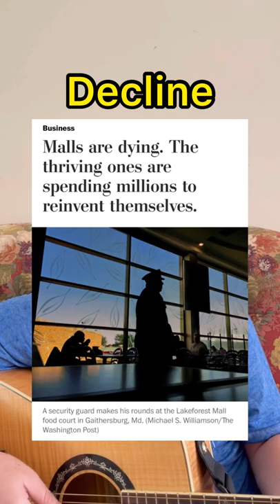How Is This Store Still Around?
Hibbett's Sports is immortal